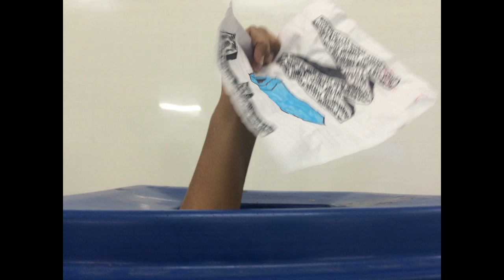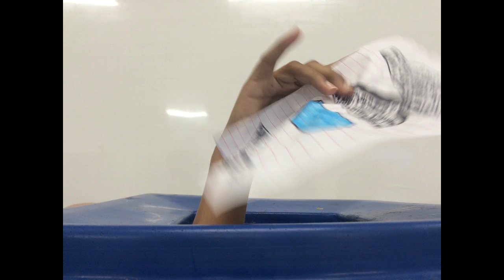Stop Motion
Video para um trabalho escolar